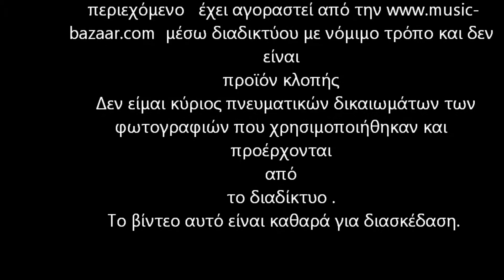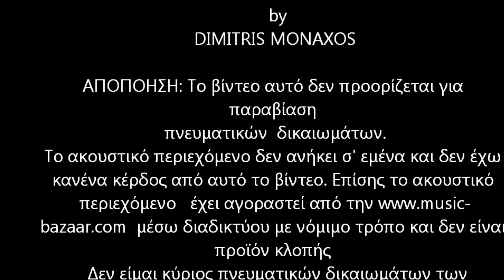ΤΟ ΠΑΛΙΟ ΜΟΥ ΠΑΛΤΟ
ΤΟ ΠΑΛΙΟ ΜΟΥ ΠΑΛΤΟ .                                                                              ΜΟΥΣΙΚΗ :ΛΑΚΗΣ ΠΑΠΑΔΟΠΟΥΛΟΣ .
ΣΤΙΧΟΙ:    SUNNY ΜΠΑΛΤΖΗ  .                                    ΕΡΜΗΝΕΙΑ :ΧΡΗΣΤΟΣ ΔΑΝΤΗΣ .

 Created
 by
DIMITRIS MONAXOS